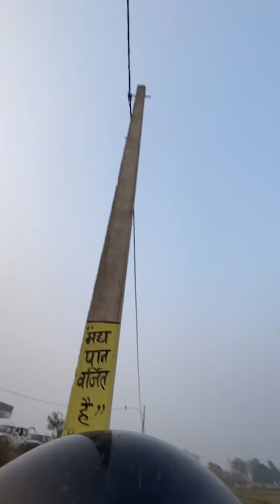India To Nepal मेरा साथ क्या होगा 🥺